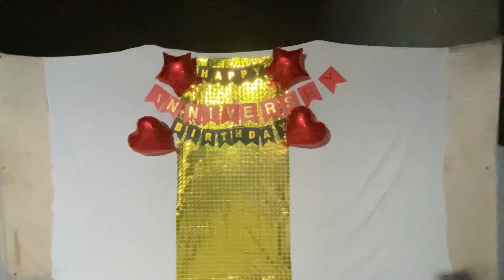Mera Nanihal ❤️ | Piyari Khala jan | Cousins | Nana ki Fitness ka Raaz 😱